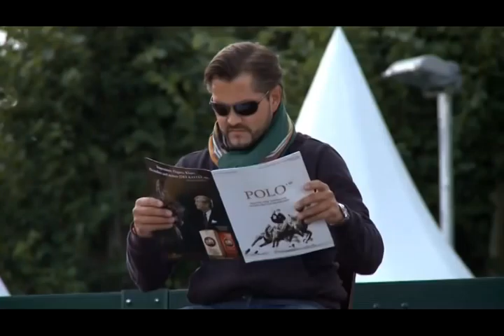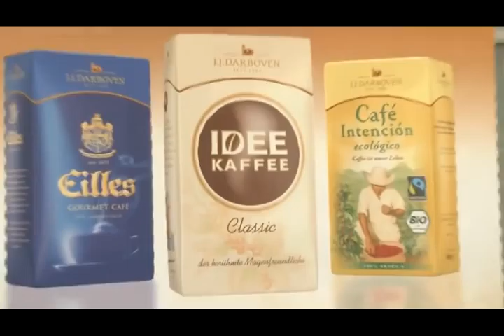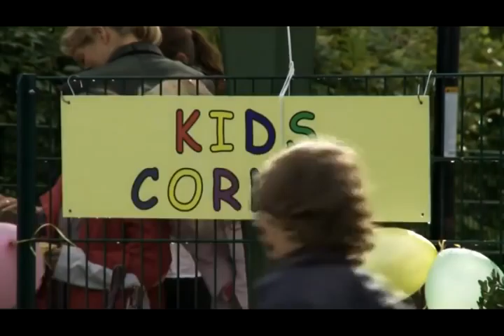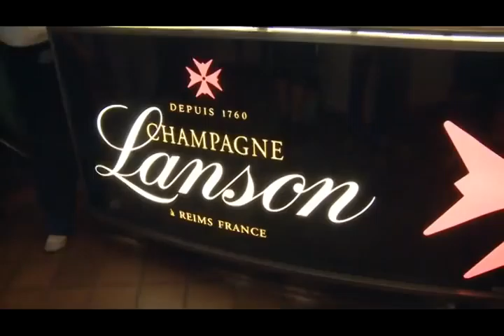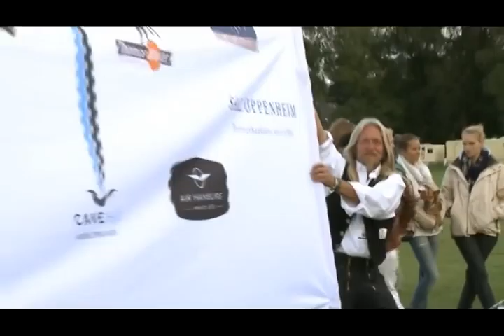Image Film. IDEE Polo Derby 2001 Hamburger POLO Club